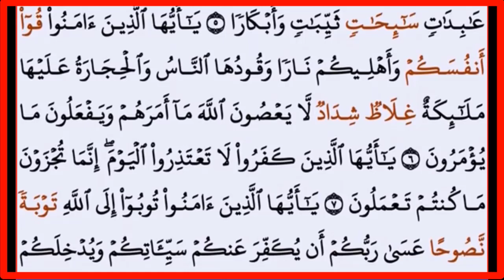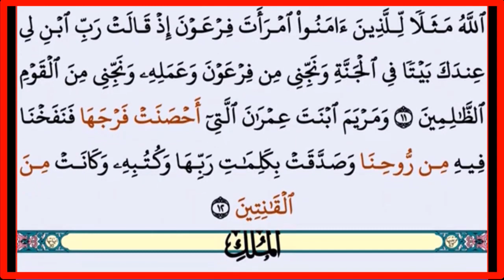||جزء قد سمع كاملا ||بدون حقوق طبع ونشر ||بخط كبير واضح بخلفية بيضاء مريحة للعين||